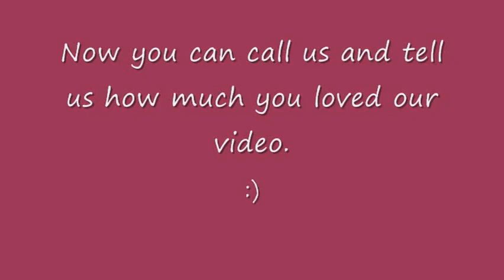Mother's Day 2010 for Mother-Muvie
This is a mother's day video we created for Mark's mom.  It's plastic-free!